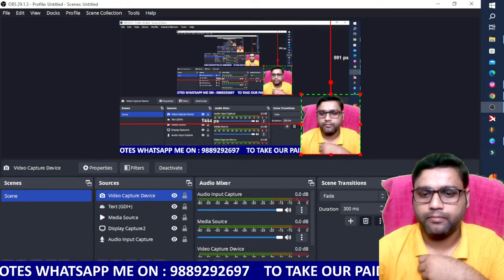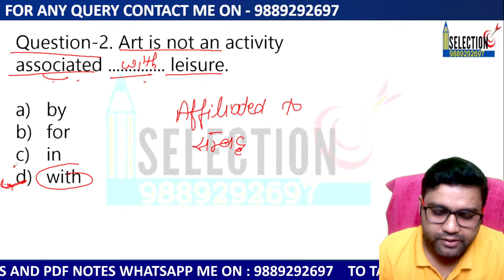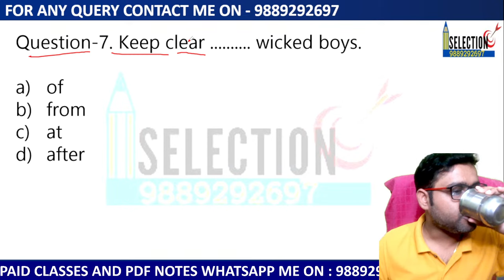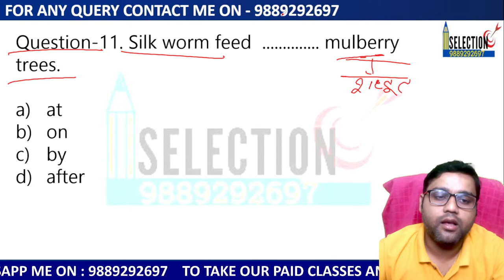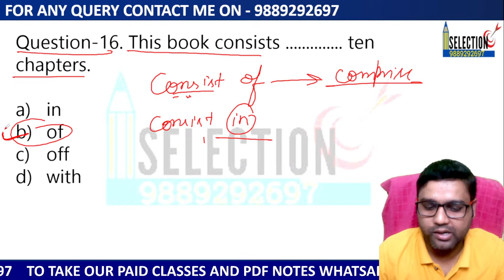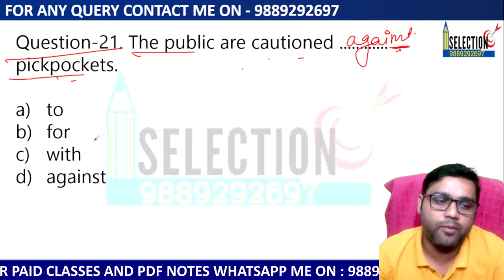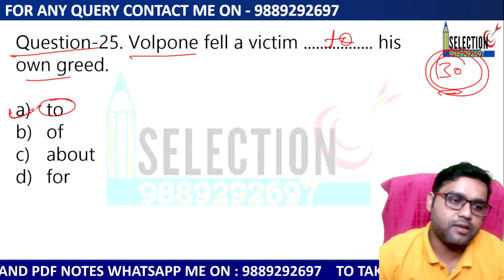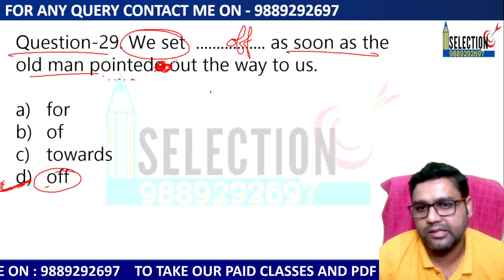"Master Prepositions with Previous Year's Question Papers | English Grammar Practice"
If you're aspiring to excel in the competitive world of teaching, specifically targeting TGT (Trained Graduate Teacher), PGT (Post Graduate Teacher), or LT (Lecturer) grade vacancies, you've come to the right place. We recognize that these exams often demand a deep understanding of English grammar, including intricate concepts, rules, and practical teaching strategies.

Foundations of Grammar: We start with the fundamentals, covering topics such as parts of speech, sentence structure, and tenses. Moving on, we delve into more complex areas of English grammar, including conditional sentences, reported speech, and modals.

🔴Join my Telegram Channel for free classes